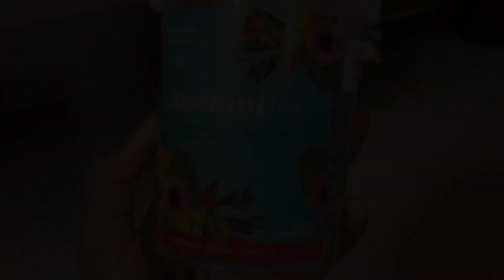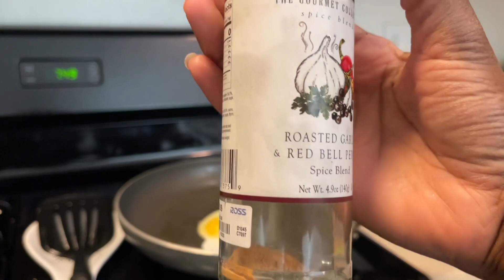My FITNESS Food Diary | Carbs -Protein-Fats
Heeeeeeeyyyyyyyyy,

I am not counting calories or macros but these foods are pretty common in many of the meals that I make. I am making more of a conscious effort to eat food that will sustain me to my next meal, making sure I am not overeating, and creating a great balance between the food I normally consume and those I should only eat seldomly. I hope that you like the video !!

Q: What foods do you love to eat?

P.S. Take Time To Enjoy Your Journey